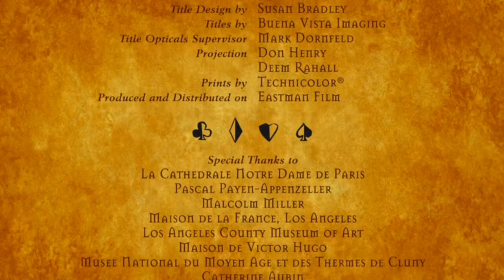WDSMP/Walt Disney Pictures/Aquarius Records & Tapes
Closing to "The Hunchback of Notre Dame"
This is Only as a Fanmade